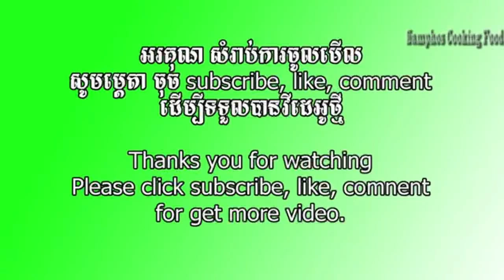របៀបធ្វើ ជ្រក់ជើងមាន់ - How to make Chicken Feet Pickled | Samphos Cooking Food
សួស្ដីបងប្អូនទាំងអស់គ្នា!ថ្ងៃនេះឆានែល Samphos Cooking Food និងបង្ហាញបងប្អូនពីរបៀបធ្វើ ជ្រក់ជើងមាន់ - How to make Chicken Feet Pickled.ការបង្ហាញប្រាប់ពីគ្រឿងផ្សំនិងពន្យល់ពីរបៀបធ្វើ នាងខ្ញុំសង្ឃឹមយ៉ាងមុតមាំថាបងប្អូនទស្សនាហើយនិងឆាប់ចេះធ្វើវា។
Hi everyone! Today the Samphos Cooking Food will show you how to cook and its ingredients. I strongly believe after you watch this, you will be able to cook.